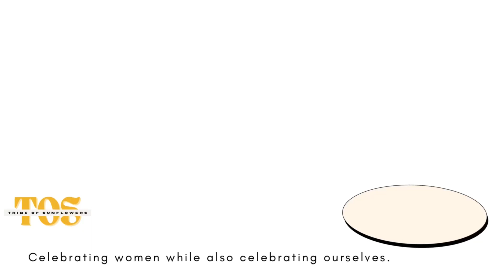The Future is Female | Ft. Lauderdale | Tribe of Sunflowers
This is a safe space to pull up as you are. If you are looking for love, community, and pathways to be a better you. You’re in the right place. I speak gently to black women and poc .

Watch 5-minute Encouragement Guided Meditation: Encouragement | 5 Minute Guided Meditations for Black Girls | WellWell Black Girl

Purchase When Black Girls Smile Book

Be Blessed. Be Beautiful. Be Black!!!